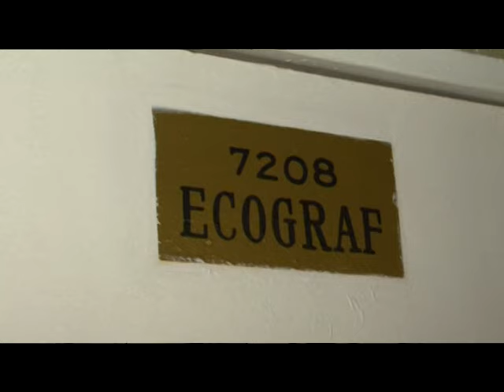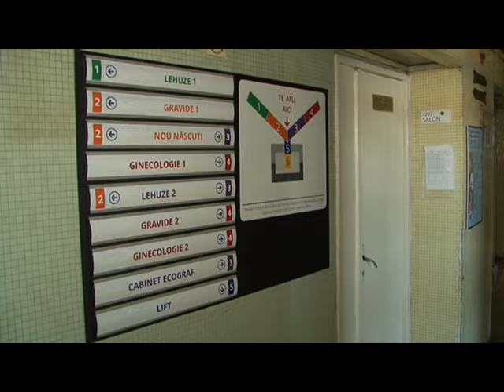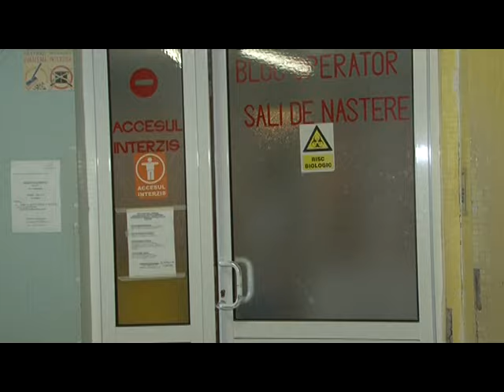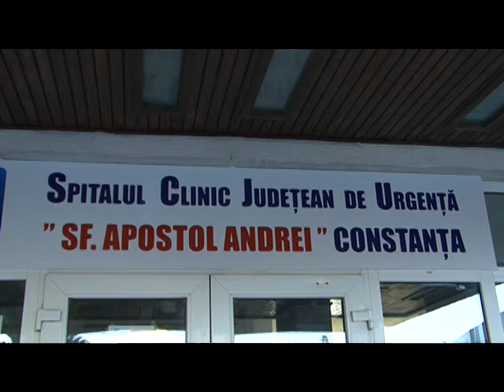Ştire Etv - Gemene siameze, la Constanța | 23.12.2015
Premieră la Spitalul Judeţean Constanţa. O femeie din comuna Valu Traian a adus pe lume în această dimineaţă două gemene siameze. Cazul este cu atât mai rar cu cât astfel de naşteri au loc una la 200.000.  Medicii sunt rezervaţi în ceea ce priveşte şansele de supravieţuire ale celor două fetiţe, mai ales că au venit pe lume premature şi au cântărit la naştere doar 3 kilograme împreună. Micuţele au fost transferate la un spital din Bucureşti, iar astăzi, 23 decembrie, medicii vor decide dacă se va putea intervine chirurgical.